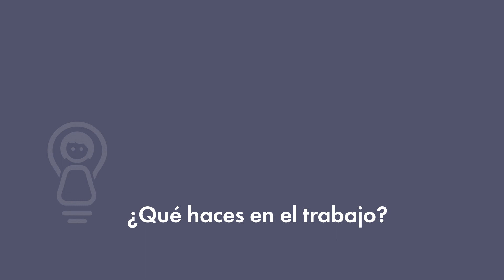Marta Camiñas: Asesora